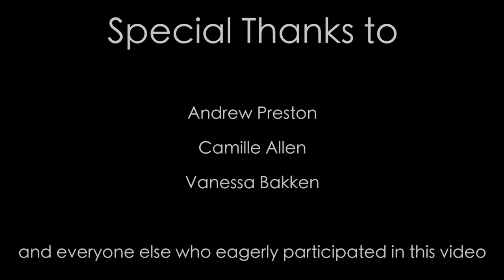TuCash - Welcome To My Jungle [OFFICIAL MUSIC VIDEO]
TuCash new music video. Take a step into my mind.
Track 05 off of TuCash's Mixtape "This Is Now"
Directed By Andrew Yancey

::LYRICS::

Uh, Is it snack time already?
I was sleepin so nice man, that nap time was heavy
You woke up the wrong cat, damn that shit upset me,
I bet you wish you could run back, now your ass is confetti

You entered my jungle, with no invitation,
Yah, Im open to guests, but this wasn't vacation,
When you entered this den, I thnk you took all my patience,
Then you messed with my pride, you better make a donation

Because you wasted my time, keeping my mind in the basement,
Now I think its bout time that you lose your pulsation,
I want you dead you gon die, now we're talking cremation
Ima eatchu alive and make you breathe my frustration

Uh...Step into my point of life,
Where the only point of living is a pointed knife,
Pointed right at the groin of a hunger strike,
When I was younger I never wanted to board on a flight
About a quarter of my life I've been up in my head,
About a quarter of my nights I lay up in my bed
Im tryna come up with a way to get a villain like Fred
Need a myerstery Machine and a grain of bread

No joke, Growin loaves of Hope
I don't mean to boast, but I'm a bar of soap
For the car of the Tzar of Tomorrows hope
He's a star with a scar and a jar of dope
Plays guitar at a bar but he won't be home
I stole the car now lamar is all on his own

Yes, thats what I meant,
This whole damn time I've been the GodSend
But you come into my mind and created nonsense
Get the fuck out of my woods and find your own conscious
These vines are mine and these lines are self righteous
I take my time when I rhyme but I might just
Kindly dine and do a line of Nitros
"You can't do that" Oh thank you scientist
Well maybe instead I'll do a line off Miley
Call Lohan to take care of the paparazzi
Walk into the club and then i'll pop a molly
Look at all these little girls tryna get it with Pauly
Dancing and grindin like Jersey Shore,
But, really looking like some dirty whores

See, everybody wanna be what they see on TV
Then you walk into the real world it's TV
Wish the world was a little bit more Stevie
Get blind to the bullshit and see 3D

Right now at this point and time, I putchu into my mind
You spend a day in my life, I garuntee that you cry
I know things you don't know, life isn't beautiful
I can't explain it all, to do it need computers full

This is my story my struggle,
I grew up fine had no troubles
But then they poisoned my brain
And it's like they handed me shovels
They said "go dig your own grave,
and oh start wearing a muzzle"
So next time you think I'm fine
Just step a foot in my jungle.

::CREDITS::
Miscellaneous Badass - Camille Allen
Produced By - TuCash
Master Crafter - Vanessa Bakken
Prop Providers - Dalton Stephens and Vanessa Bakken
Camera Equipment Provided By - Andrew Preston